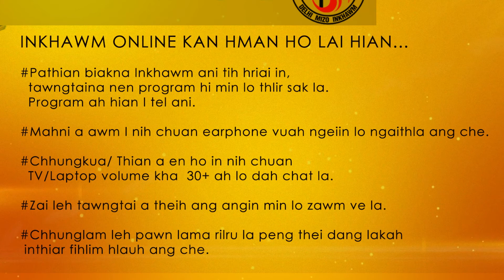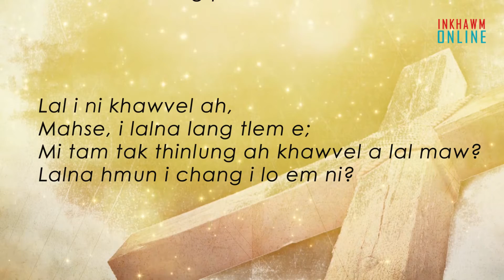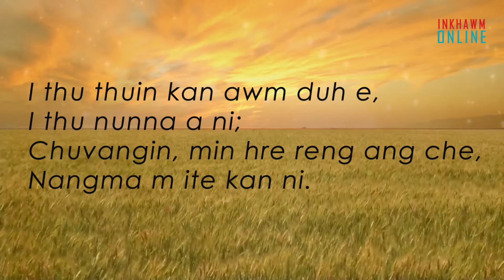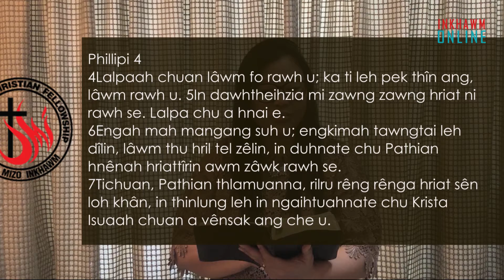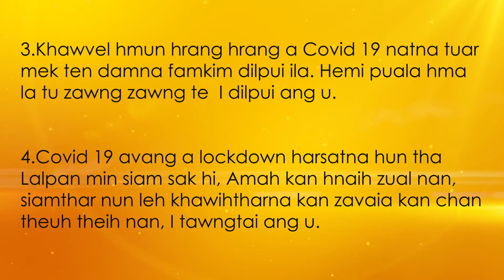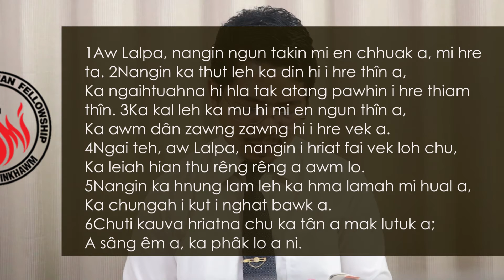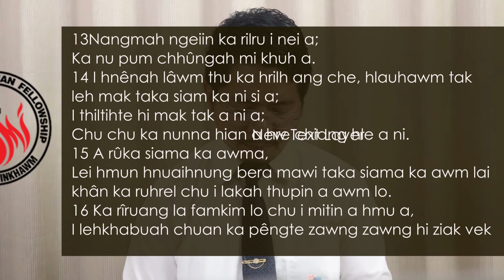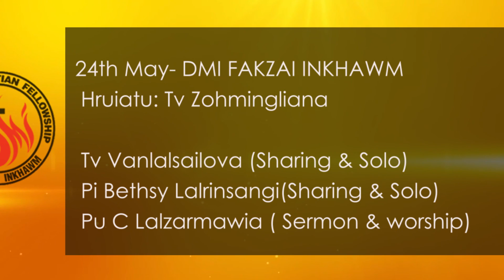DMI | Inkhawm Online | 17.May.2020 | 009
Sunday Inkhawm Programme (17.May.2020) :
Worship Team
HRUAITU - Dr Hmingthankimi
SERMON - Pu Vanlalruata Fanai
TESTIMONY (1) - Edwin B. Lalhnunliana (SDMI)
TESTIMONY (2) - Lalhriatpuia (NDMI)
Lockdown leh kei (Series-2)

Thawhlâwm/thilpek:

DMI a thawhlâwm (Pathian Ram etc) pe ṭhin ten online hmanga awlsam zawka kan pêk theih nân a hnuaia tarlan ang hian ruahmanna siam a ni a, kan hman ṭangkai ṭheuh ka beisei.

Hei bakah hian internet banking pangai NEFT etc hmangin thawhlâwm etc hi a thawh theih reng bawk.

Account hming : The Mizo Christian Fellowship
Bank & Branch : Axis Bank, Vasant Kunj, New Delhi
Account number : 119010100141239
IFS code : UTIB0000119

DMI Online Inkhawm hi ‘a hmun leh hma’ lam phuarna awm lova Pathian mite hlim taka Pathian hminga kan inpawlho nan a Delhi Mizo Inkhawm buatsaih a ni. Tu pawh a duh apiang lo tel turin kan in sawm ani e.

Information pawimawh i hmaih loh nan –